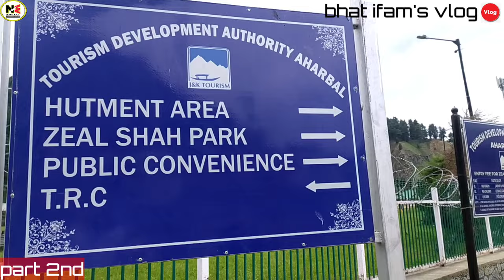AHARBAL WATERFALL VLOG part-2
Geography
Edit
Aharbal lies in the Kulgam district's Noorabad area[4] of Jammu and Kashmir. It is located on the Veshu River, a tributary of the Jehlum River, in an alpine valley covered in pine and fir trees within the Pir Panjal mountains. It lies at an altitude of 2266 metres above sea level.

The road route is from Srinagar-Kulgam-Nehama-KB Pora-Aharbal Road.

Aharbal Fall
Edit

Aharbal Falls
Aharbal is known for its waterfall, Aharbal Falls, where the Veshu falls noisily 25 metres and 7 metres through a narrow gorge of granite boulders. Aharbal Falls are also referred to as the Niagara Falls of Kashmir, owing to the volume of the water that falls. According to a report,[specify] the water volume would be sufficient to generate 100 MW of hydroelectricity. The terraces leading to the falls are fenced, but care must be taken to avoid slipping.[5][6][7][8]

Aharbal Development Authority
Edit
The Aharbal Development Authority, a government agency responsible for development in Aharbal, has built tourist infrastructure including huts and a cafeteria, and other lodging and boarding facilities have also been made available. But still development issues are at the hill station like parks are not maintained properly, there is no amusement park like Lidder Amusement Park, littering,proper roads and parking issues. The area is peaceful and the crime rate is very low

Oldest Fossil Site in J&K
Edit
The exact site which is barely 2 km from the famous Aharbal waterfall along the Kunghwatan route, experts believe that the site which is rich in fossil biodiversity and replete with dense fossil samples at specific locations can be as old as 488 to 354 million years. However, the exact date can be ascertained only after radiocarbon dating. Preliminary investigation it was revealed that the fossils fall between the Ordovician and Devonian period. “The different organisms of that period include bryozoans (colonial animals); gastropods, trilobites, ancestors of C scorpions, and ancient relatives of snails etc”. This recently ‘discovered’ fossil site at famous tourist destination Aharbal has been secured by the department of Archives, Archaeology and Museums.[10]